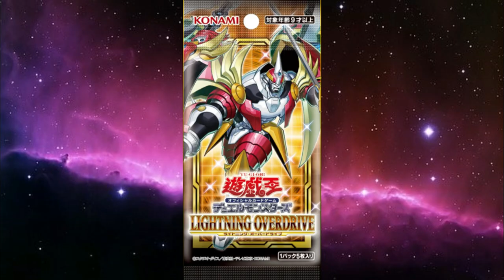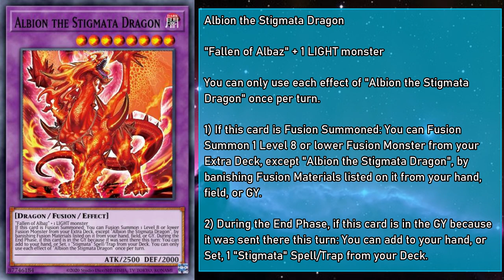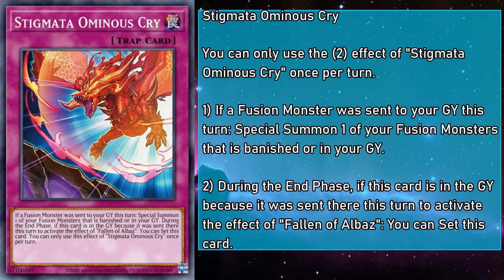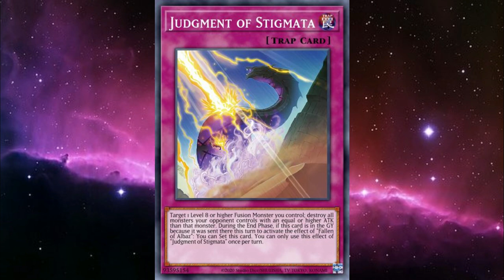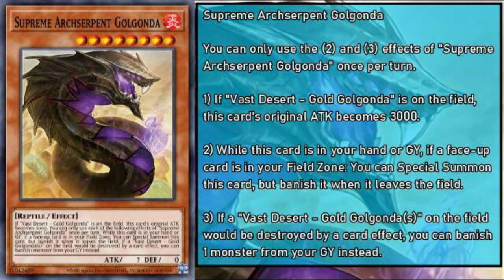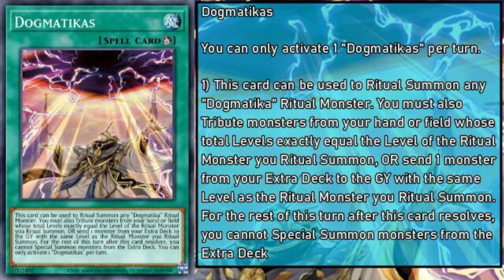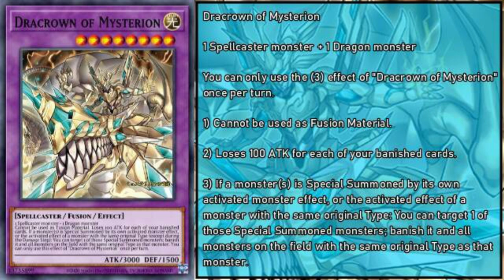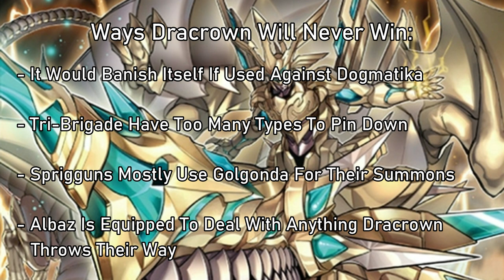Albaz Lore - Part 3: Awakening The Dragon [Yu-Gi-Oh! Archetypes Explained: Branded]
Alternate Title: Translation Is Hard

Hello everyone! GoldenNova here! You voted for it, so here it is: Stigmata Lore in all it's glory! Where are Albaz and Ecclesia now? What machinations does Maximus have in store? Will Adin and Theo be consigned to the void of obscurity, despite being named characters?

Thumbnail and Other Chibis by DelilahUnknown

Duelist Of The Roses - Vs. Lancastrians

Dark Cloud - Sun & Moon Temple

Tales Of The Abyss - Meaning Of Birth

Legend Of Dragoon - Positive Rhythm

.hack//G.U. - Hulle Granz Cathedral

Dark Cloud - The Ceremony

Legend Of Dragoon - Lloyd's Theme

Legend Of Dragoon - A Dragon Killed In Action

0:00 Intro
1:33 Stigmata Cards
6:25 Lore Related Archetype Update
8:26 Albaz & Ecclesia Story
13:11 Maximus & Dogmatika Story
20:12 Questions & Outro